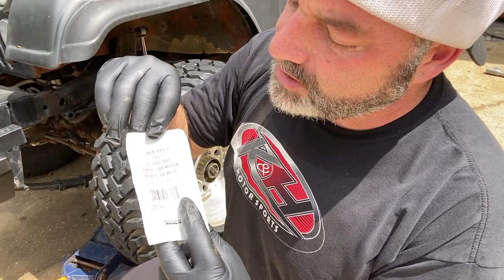CJ8 Updates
Finally, I get to work on my Jeep. Longer front wheel studs, the things that make the jeep stop and what's with the wiring!